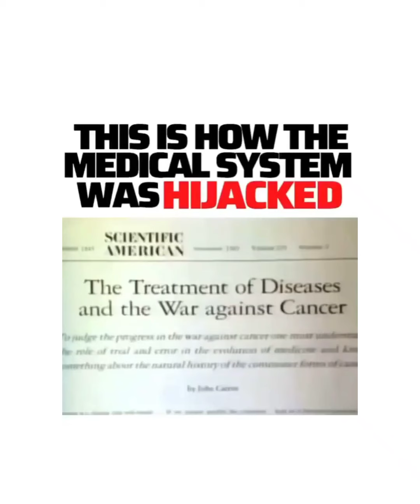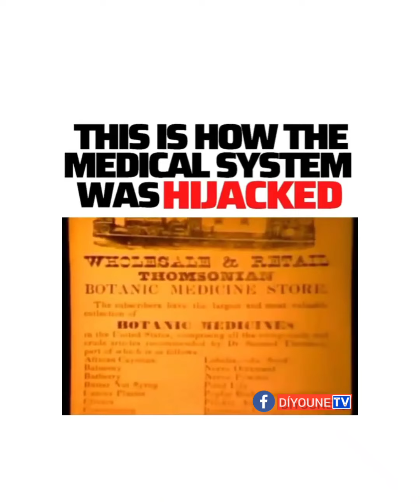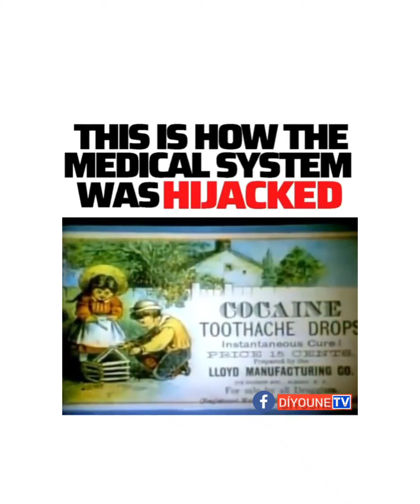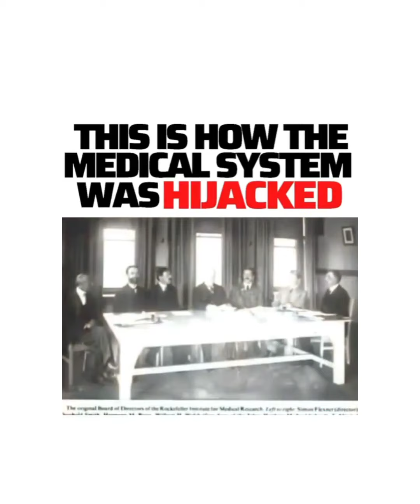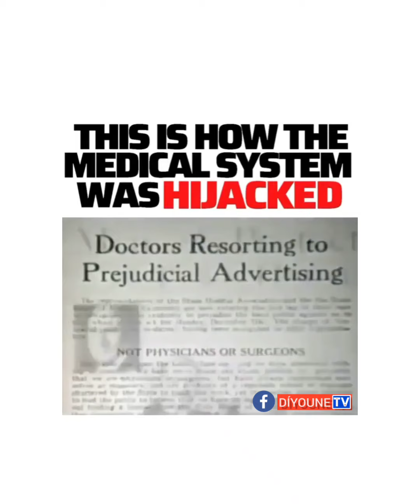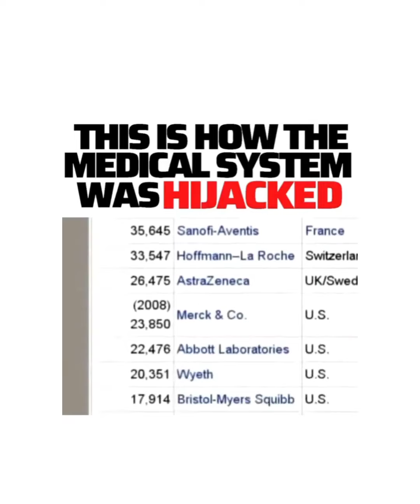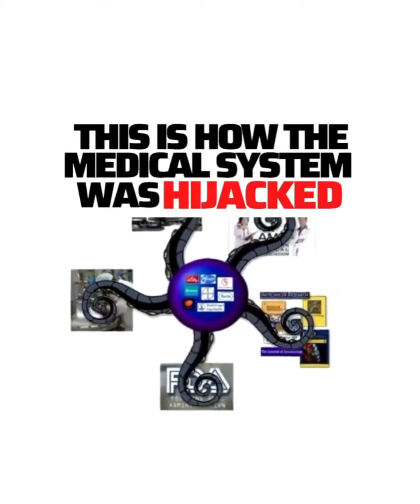"THIS IS HOW THE MEDICAL SYSTEM WAS HIJACKED..."